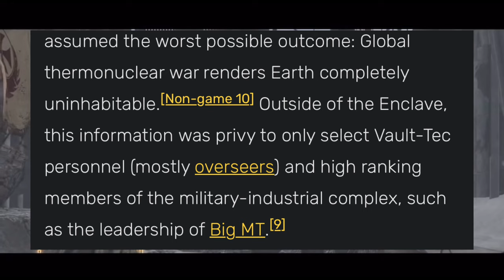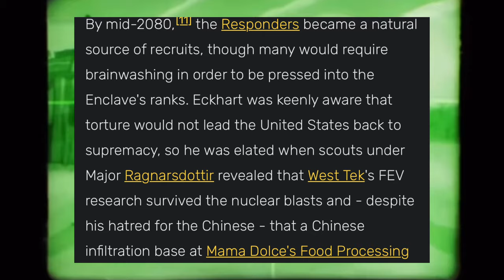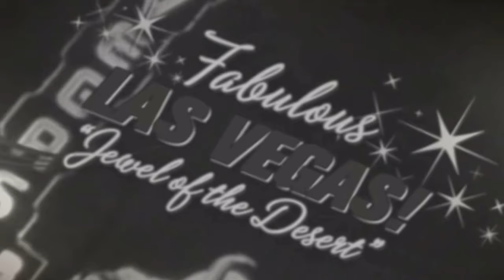The Enclave Will Take Hoover Dam | Fallout TV Show